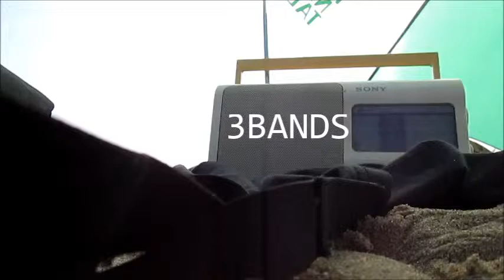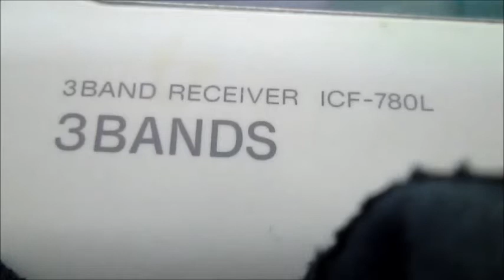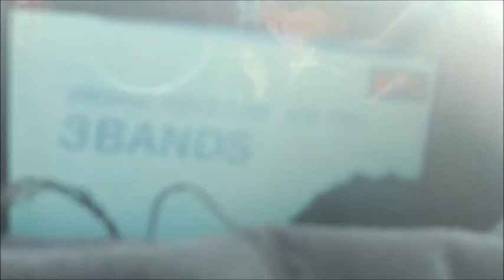3BANDS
taken from the RADIO KILLED THE VIDEO STAR series